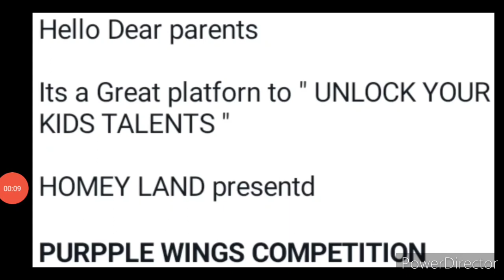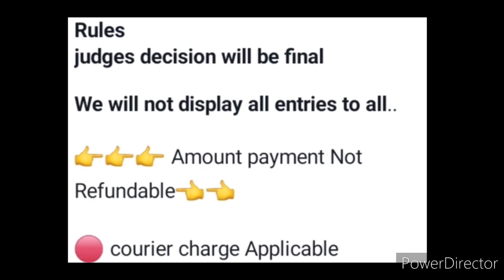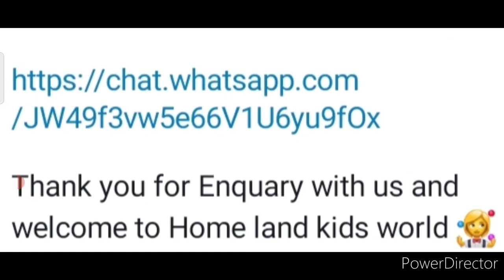Win Trophy🏆🥇Medal🏅Momento😍Certificate🎁🥰Free Registration🆓Online Competition 2022 @homeyland8002 Amazing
Win Trophy🏆🥇Medal🏅Momento😍Certificate🎁🥰Free Registration🆓Online Competition 2022  @Homey Land  Amazing

3 Best A4 size Drawing books set in affordable amount